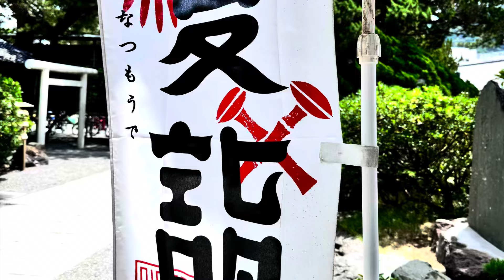2024年7月31日